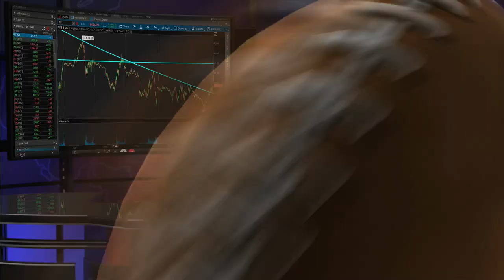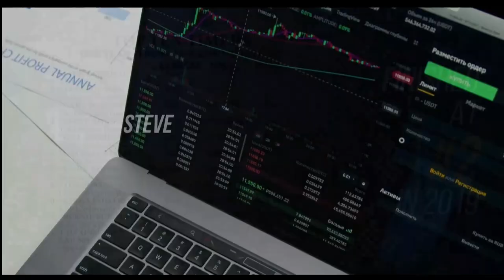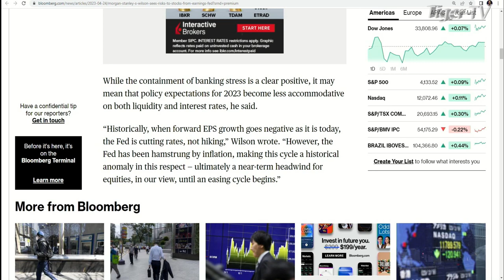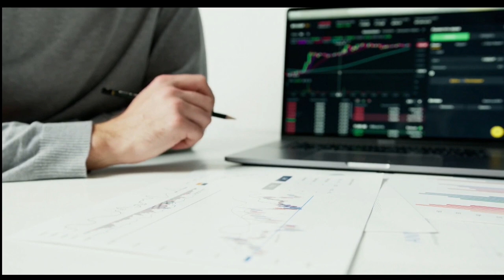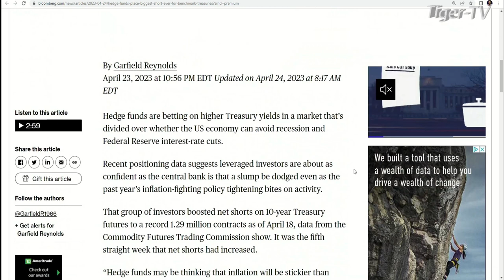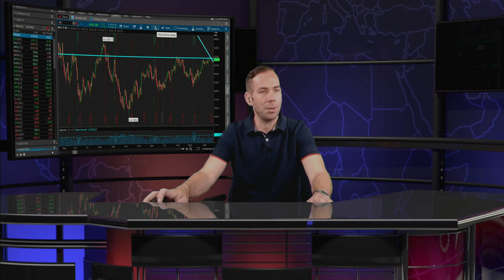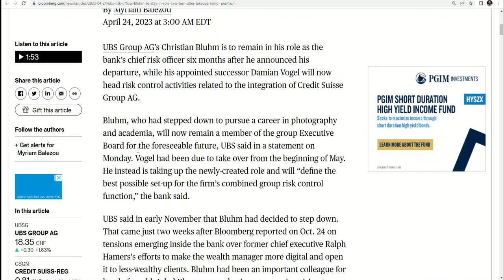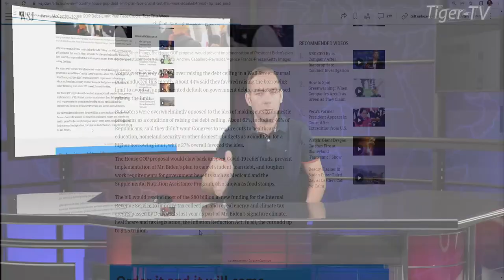April 24th, The Morning Market Kickoff with Tommy O'Brien on TFNN - 2023